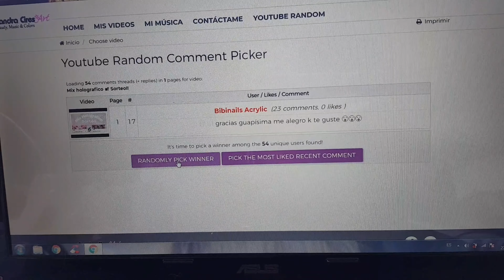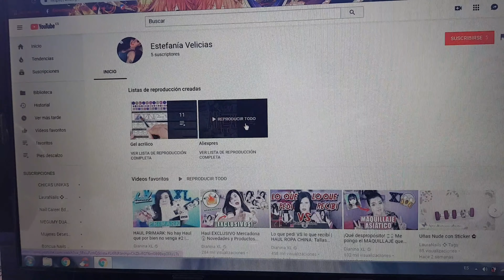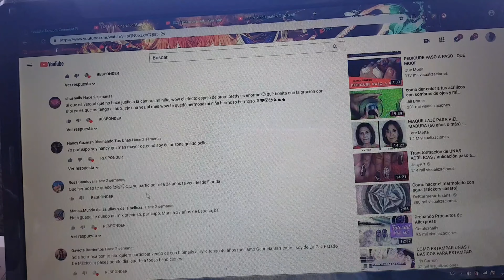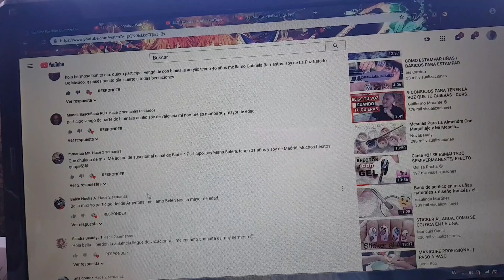resolución del sorteo...holografico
Muchas gracias por acompañarme
en este nuevo video te lo
agradezco de corazón

para las uñas,haul de moda,tag,manualidades y
muchas cosas más,si te gusta este tipo de videos te invito

tanto si eres empresa como si no.